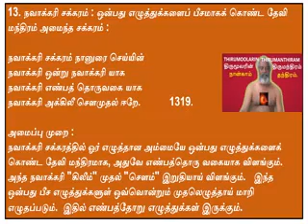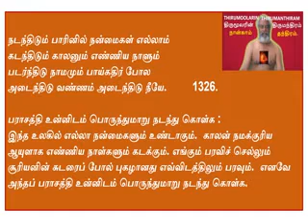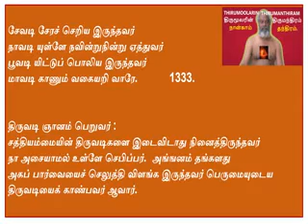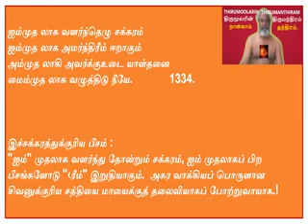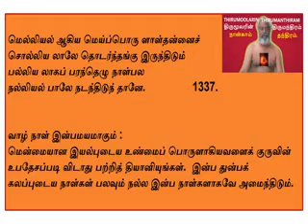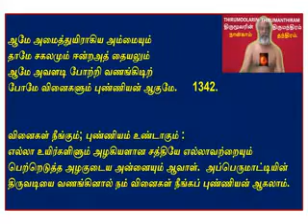THIRUMOOLARIN THIRUMANTHIRAM - NAANKAAM THANTHIRAM, - NAVAAKKARI SAKKARAM - PART 1 (1319 -1343).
நான்காம் தந்திரம்   நவாக்கரிச் சக்கரம் பகுதி 1 ல் (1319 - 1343).   ஒன்பது எழுத்துக்களைப் பீசமாகக் கொண்ட தேவி மந்திரம் அமைந்த சக்கரம் :